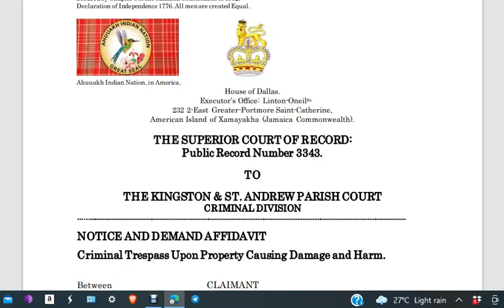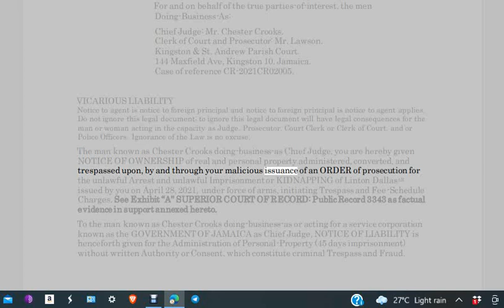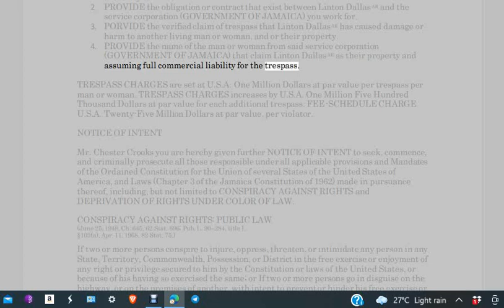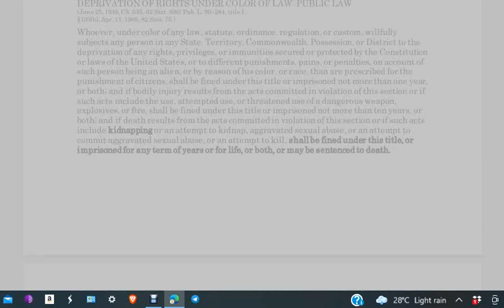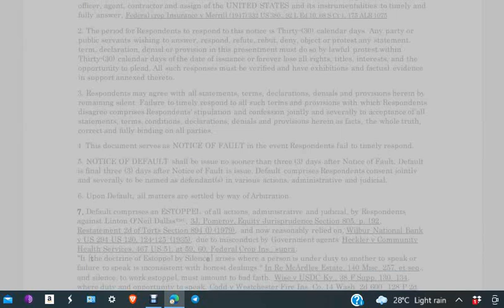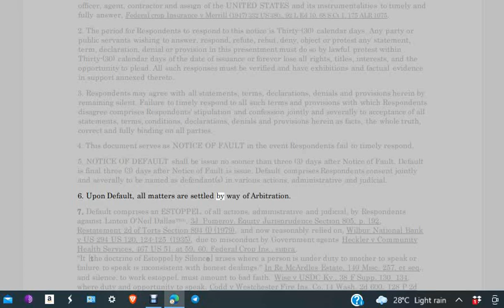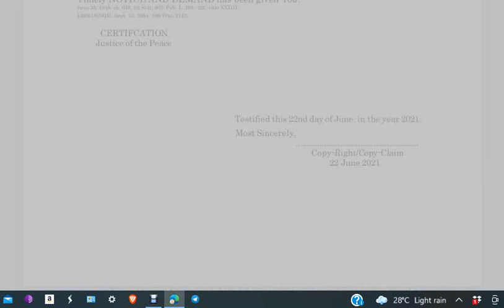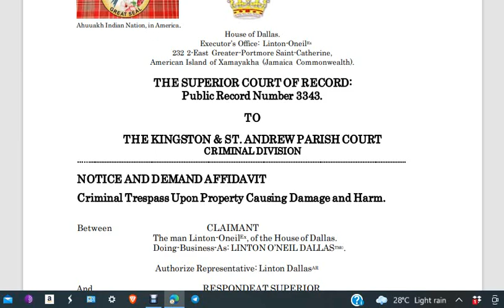🔴 NOTICE AND DEMAND AFFIDAVIT🔴 NOTHING PERSONAL JUST LIKE MY IMPRISONMENT..... lol.🔥🔥🔥